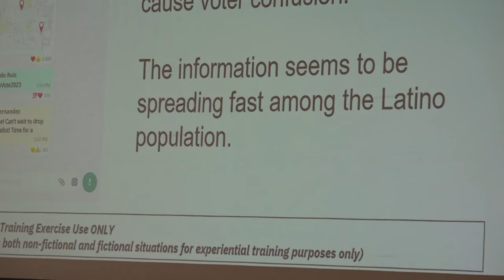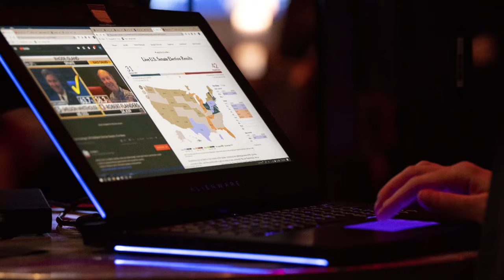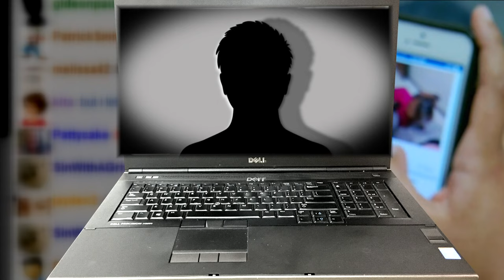Trump post of Taylor Swift deepfake renews ‘counterfeit people’ debate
As the U.S. election nears, democracy watchdogs in Arizona and tech companies are warning about the potential for deepfake videos to disrupt democracy.